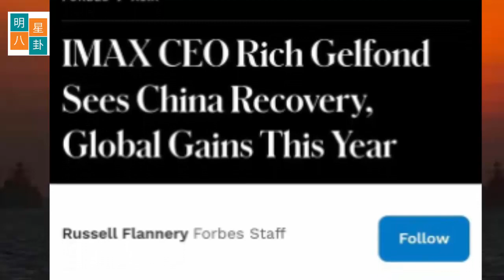美国福布斯报道王一博《长空之王》票房表现提振IMAX业绩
Forbes 报道称，“The King of the Sky”电影的成功提高了IMAX的表现。该电影在中国大陆上映仅19天就实现了7.43亿美元的票房。这是一部最适合IMAX观看的商业巨制电影，在短时间内为IMAX大屏幕带来了可观的收益，并在Forbes美国网站上列入了名单。尽管该电影受到了其他进口电影的竞争，但在同一时间内没有其他电影的票房超过了“The King of the Sky”。该电影拥有完整的商业巨制电影要素，包括搞笑场景、空战、惊险的试飞和感人的场面。它吸引了众多观众，包括家庭和带有小孩子的夫妇。该电影的拍摄技术和道具也是中国电影业发展历史上的一项创新。